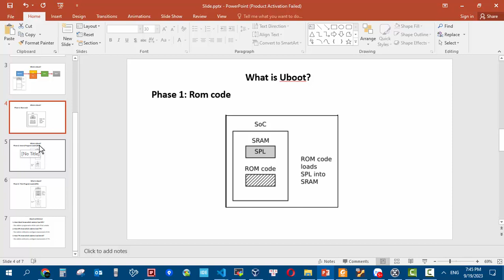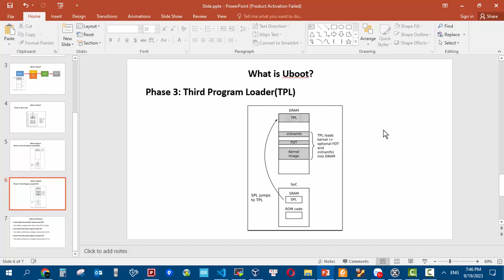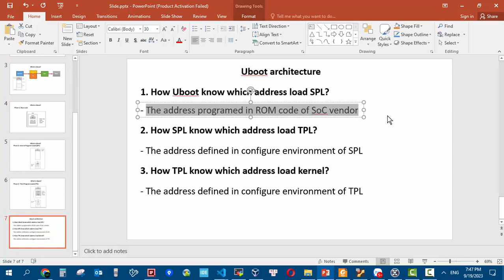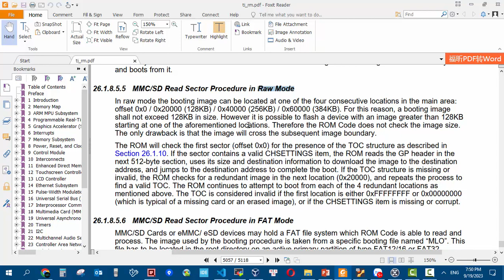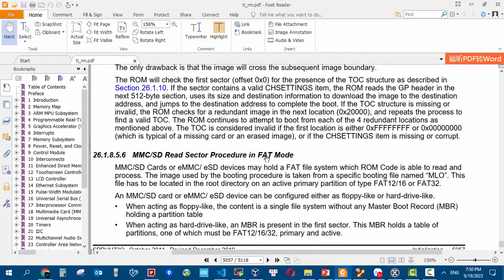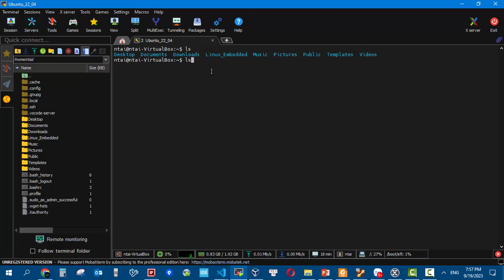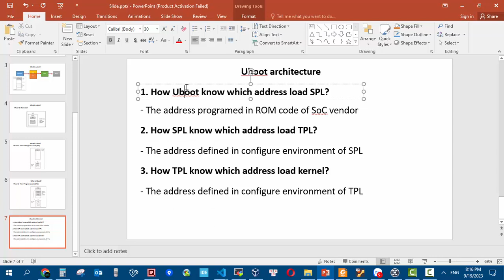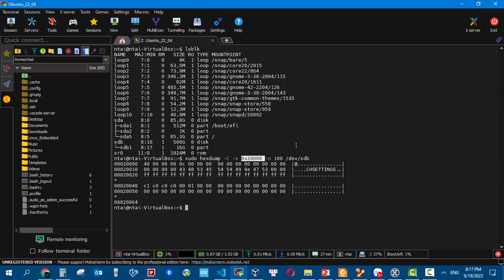Linux Embedded #14 Rom code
Video này mình sẽ chia sẻ cho mọi người về cách thức hoạt động của Rom code